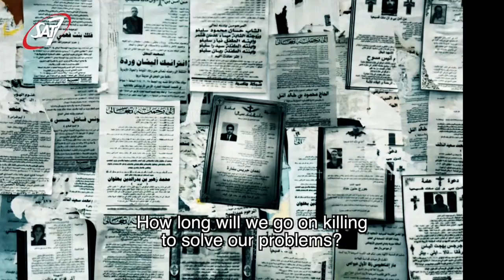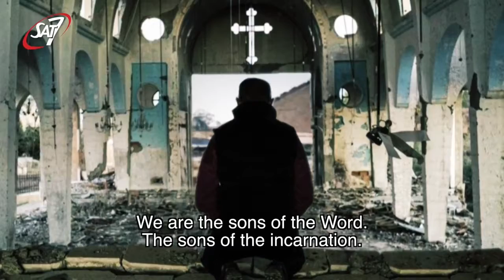Pray for Peace in Syria and the Middle East